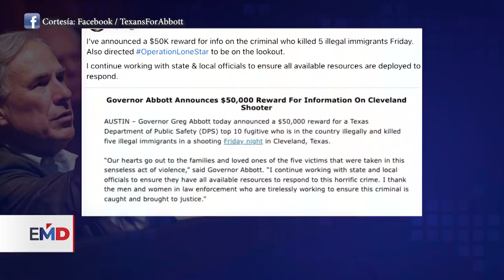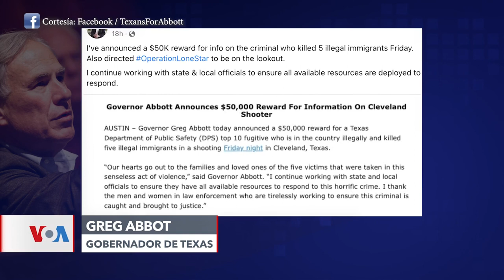Claman justicia por victimas hondureñas en Texas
En Cleveland, Texas, una persona le pidió a su vecino guardar silencio para dormir a su bebé y el hombre reaccionó a tiros. Ahora ofrecen una recompensa por su captura.